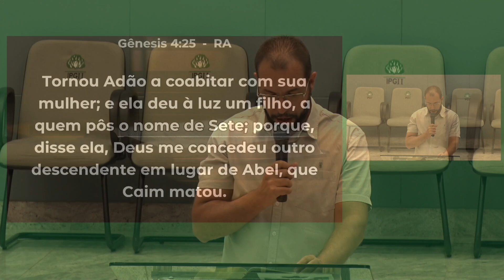Adorar é Depender | Gênesis 4:25-26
• Título da Mensagem » Adorar é Depender
• Pregador » Rev. Robson Luiz da Silva
• Texto Bíblico » Gênesis 4:25-26

💎 Acompanhe a Igreja Presbiteriana do Guará II 💎